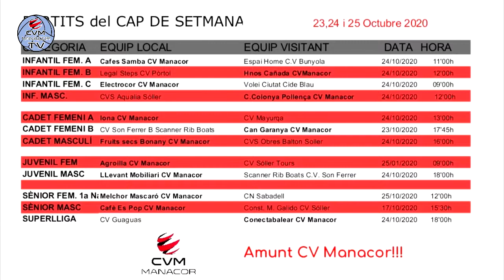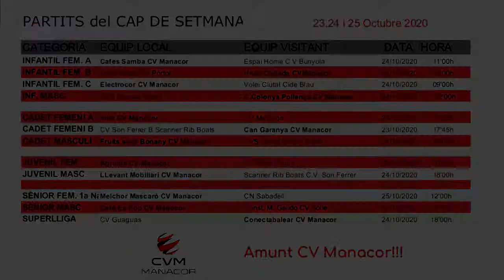Resum cantera CV Manacor 24/10/20